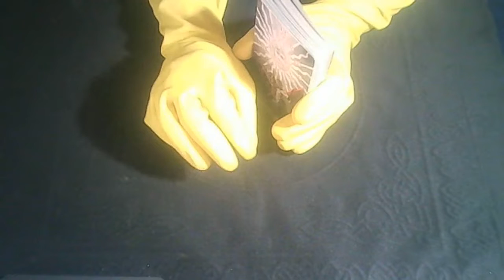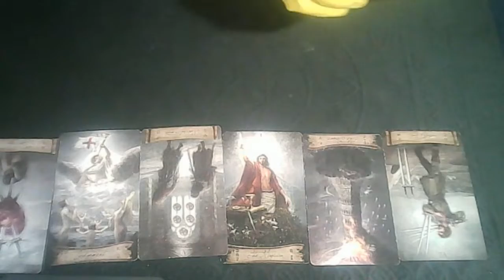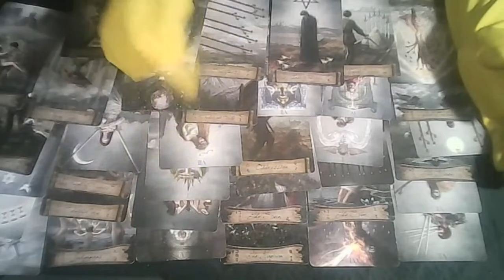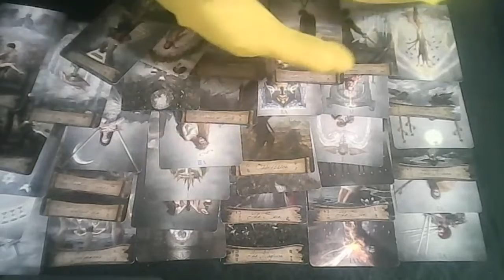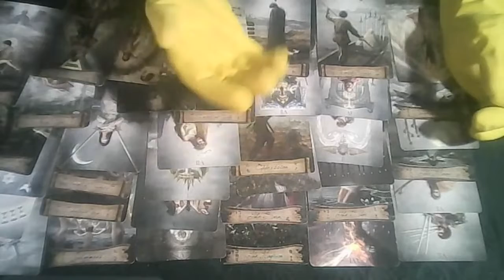SAGITARIO MES DE OCTUBRE HORÓSCOPO 2022 ¿ COMO ME VE MI PERSONA ESPECIAL HACIA A MÍ?